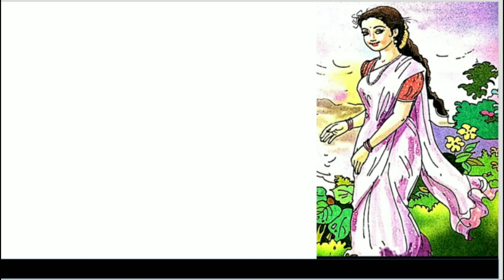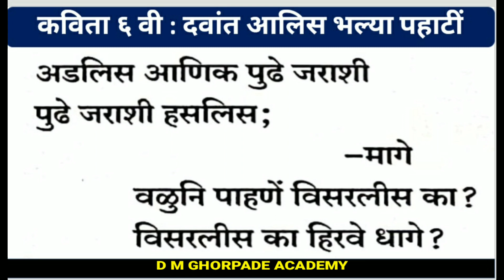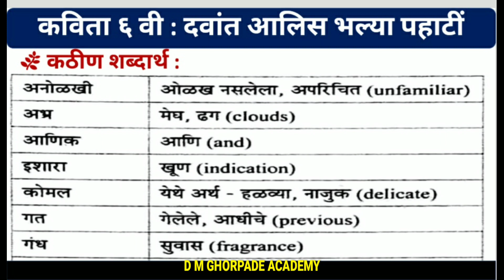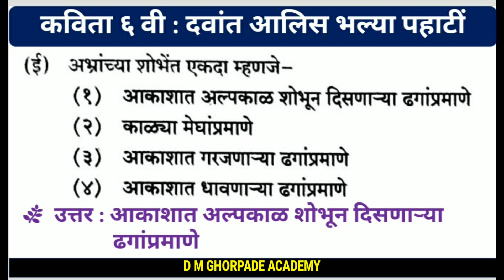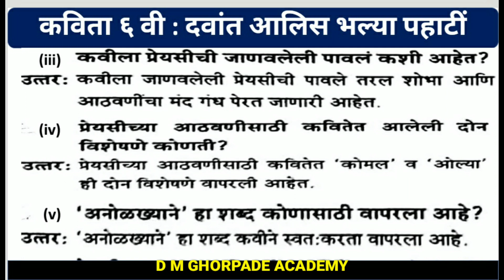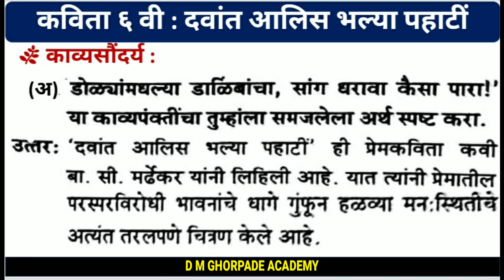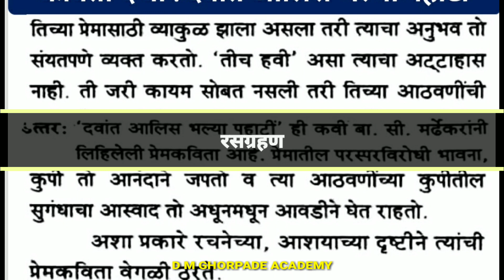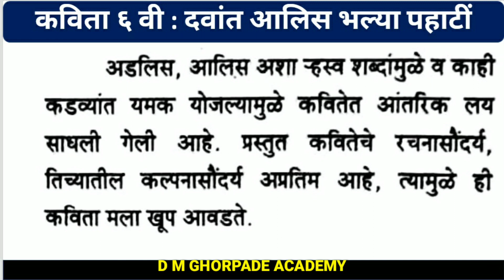दवांत आलिस भल्या पहाटीं ( विषय - मराठी / इयत्ता ११ वी ) Maharashtra Board, New Syllabus Exercise